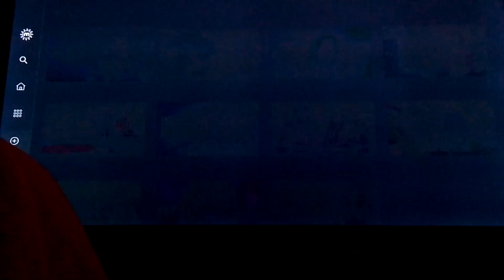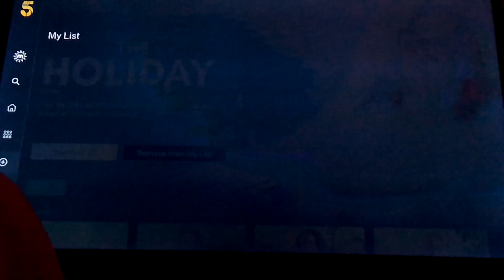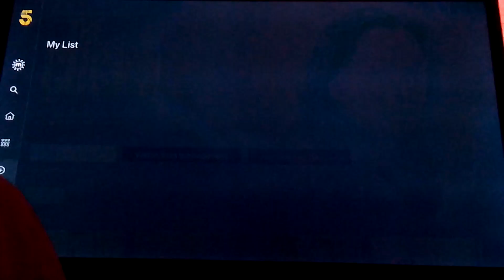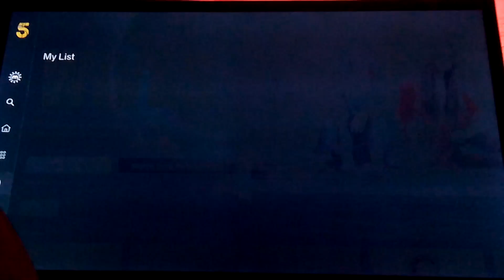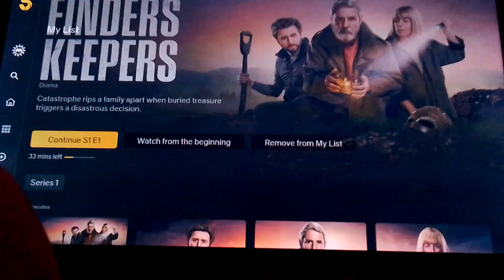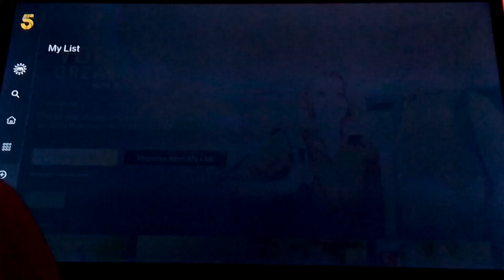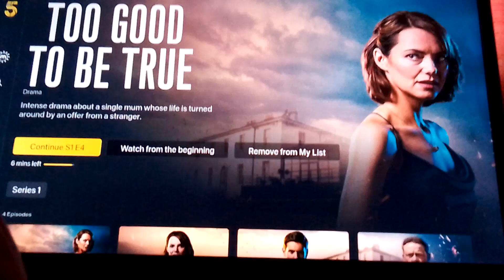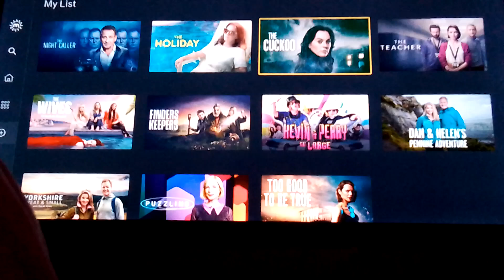My Favourite Channel 5 Shows From This Year